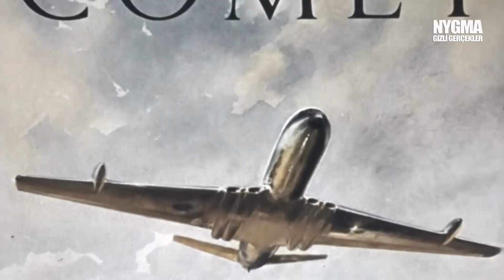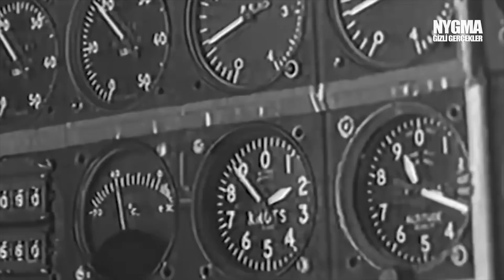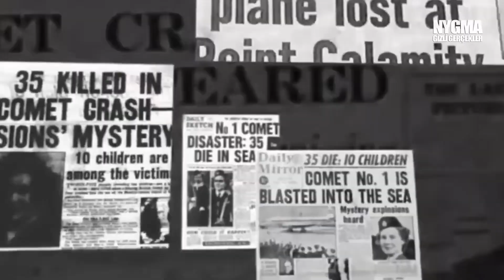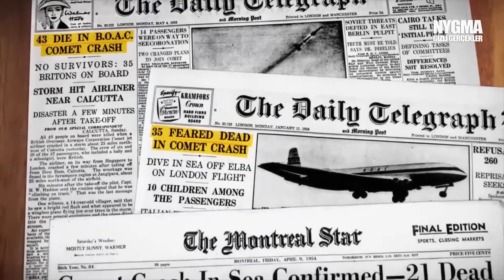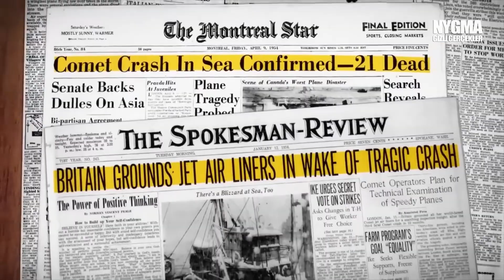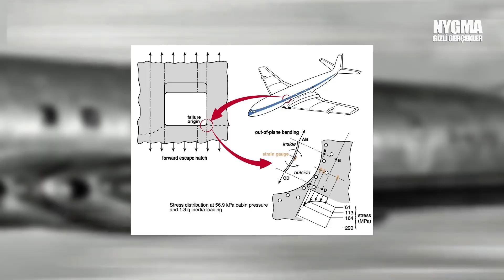The Comet Crash That Changed Aviation History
Buckle up, aviation enthusiasts! Dive into the thrilling saga of the de Havilland Comet, the world's first jet-powered passenger plane. Witness the rollercoaster of pride, innovation, and shocking disaster as England aimed to outshine American planes. Learn what really caused those tragic crashes and how they reshaped aviation safety forever. Ready for takeoff? Hit play now!

👉 This channel was created in collaboration with @nygma

00:00:00 - The Tragic Crash of de Havilland Comet
00:00:52 - Genesis of Jet-Powered Passenger Planes
00:01:40 - Development and Maiden Flight
00:02:52 - The Comet's Inaugural Passenger Service
00:03:22 - Flights and Disasters: A Growing Tragedy
00:04:49 - January 10, 1954: Another Catastrophe
00:06:30 - Intense Investigations Begin
00:07:38 - Findings and Impact on Aviation History